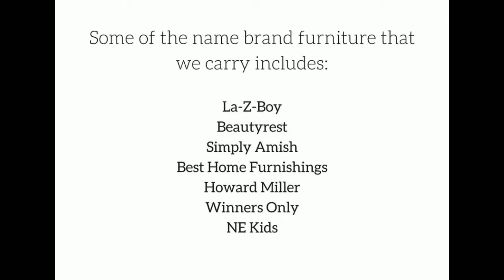Sofas Providence, UT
Description:
Serving the Cache Valley area, Edward’s Furniture has been providing a wide variety of home furnishings to Utah since 1880!  Our incredible selection is sure to fit you and your family’s needs whether you are looking for sofas, recliners, and love seats for the living room; tables, chairs and flooring for the kitchen; or mattresses for the bedroom!
Offering fashionable, quality products at a fair price is a long standing tradition at Edward’s Furniture.  That’s why we put our trust in excellent manufacturers!  Some of the name-brand furniture that we carry includes La-Z-boy, Beautyrest, Simply Amish, and more.  Whether you’re looking for traditional or contemporary, our inventory consists of high quality pieces at low prices.
If you’re interested in experiencing our furniture first-hand, stop by one of our amazing showrooms and let our talented designers help you plan the room of your dreams.  At Edward’s Furniture, our dedicated team will spend hours helping you choose the right accessories and furnishings for your home!
If you’re looking for a large inventory, exceptional staff, and low prices, visit Edward’s Furniture at one of our locations in Providence and Logan or check out our